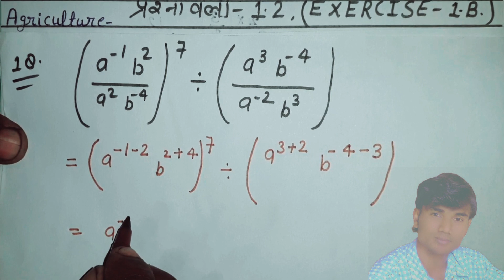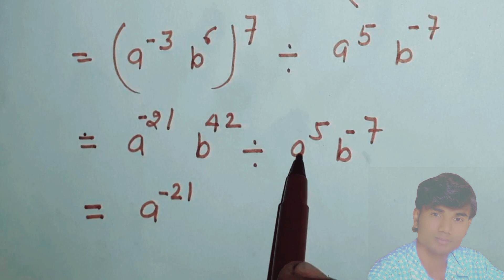Ag class 11th एजी कक्षा 11 प्रश्नवाली 1.2 Exercise 1.2 कृषि गणित तथा प्रारम्भिक सांख्यिकी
class 11th एजी कक्षा 11 प्रश्नवाली 1.2 Exercise 1.2  कृषि गणित तथा प्रारम्भिक सांख्यिकी